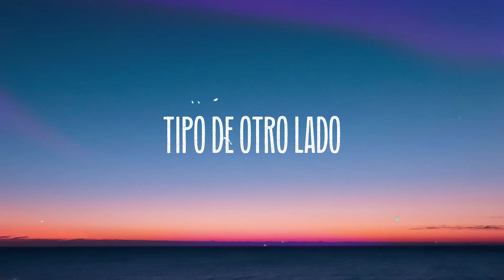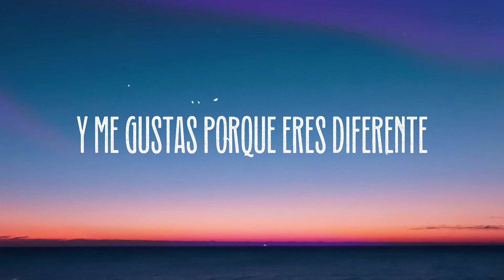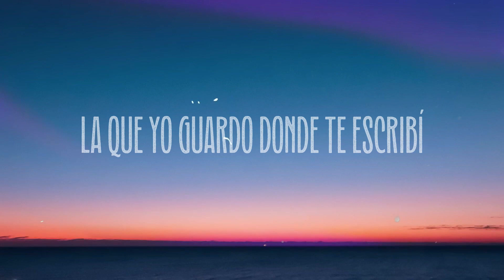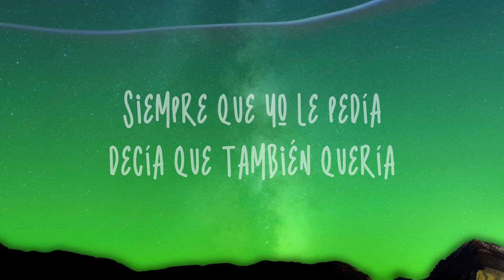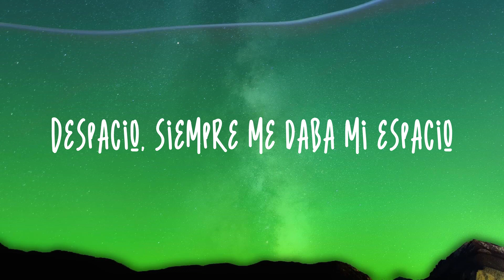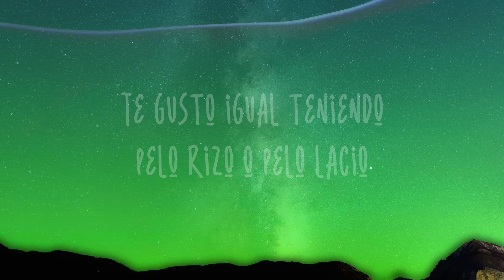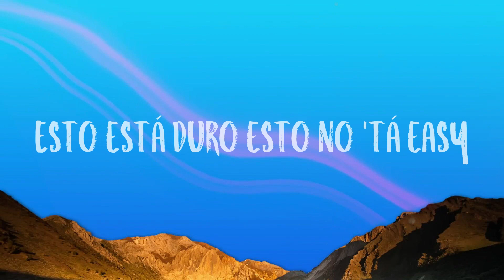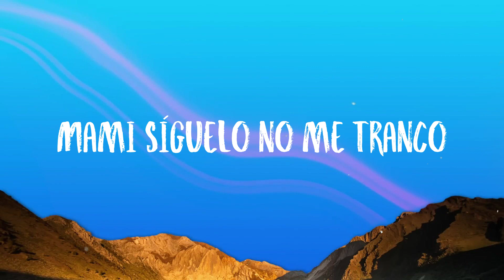La Bicicleta - Carlos Vives, Shakira [Letra]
La Bicicleta - Carlos Vives, Shakira [Letra]  del  La Bicicleta
Carlos Vives,Shakira
 Nada voy a hacer
 Rebuscando en las
  Heridas del pasado
 No voy a perder
 Yo no quiero ser un
 Tipo de otro lado
 A tu manera descomplicado
 En una bici que te
  Lleve a todos lados
 Un vallenato desesperado
 Una cartica que yo
 Guardo donde te escribí
 Que te sueño y que te quiero tanto
 Que hace rato esta mi corazón
  Latiendo por ti latiendo por ti
 La que yo guardo donde te escribí
 Que hace rato está mi corazón
 Puedo ser feliz
 Caminando relajada entre la gente
 Yo te quiero así
 Y me gustas porque eres diferente
 A mi manera despelucado
 En una bici que me
 Lleva a todos lados
 Un vallenato desesperado
 Ella es la favorita
  La que cantan la Zona
 Se mueve sus caderas
  Como un barco en las olas
 Tiene los pies descalzos
 Como un niño que adora
 Y su cabello largo
 Son un sol que te antoja
 Le gusta que le digan que la niña
  La lola
 Le gusta que la miren
 Cuando ella baila sola
 Le gusta más la casa
 Que no pasen las horas
 Le gusta Barranquilla
  Le gusta Barcelona
 Lleva llévame en tu bicicleta
 Óyeme Carlos llévame en tu bicicleta
 Quiero que recorramos
  Juntos esa Zona
 Desde Santa Marta hasta La Arenosa
 Pa' que juguemos
 Bola e'trapo alla chancleta
 Que si a Pique algún día le
  Muestras el Tayrona
 Después no querrá
 Irse pa' Barcelona
 A mi manera descomplicado
 Un vallenato desesperado
 Óyeme Carlos
  Llévame en tu bicicleta
 Que si a Pique
  Algún día le muestras el Tayrona
 Después no querrá irse pa' Barcelona
 Óyeme Carlos
 Que si a mi Piqué tu le
 Muestres el Tayrona